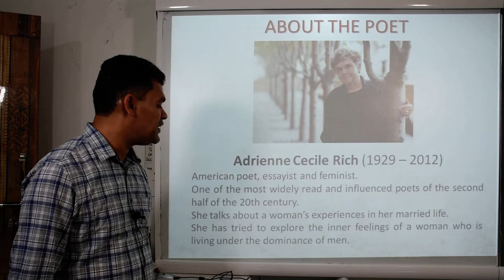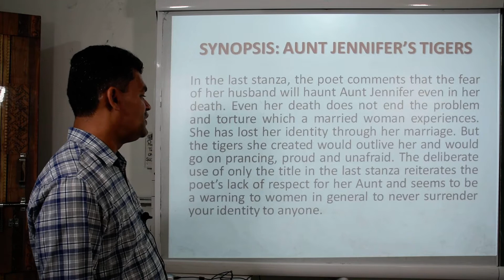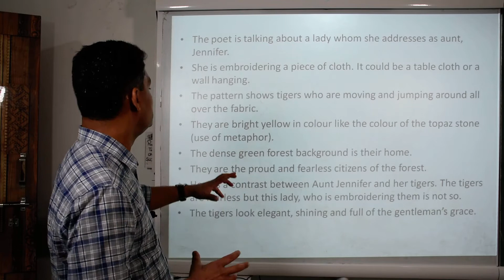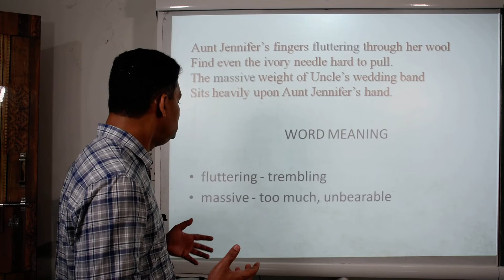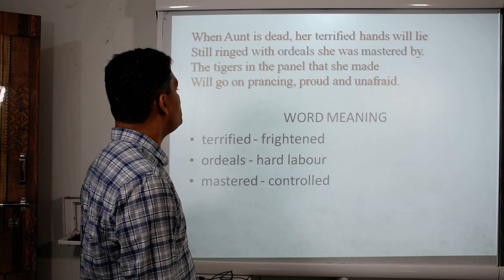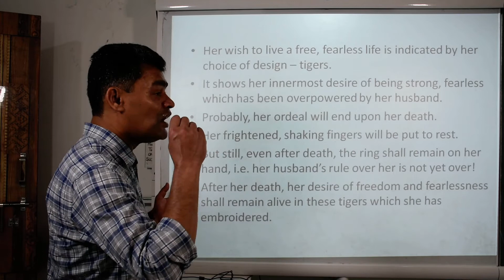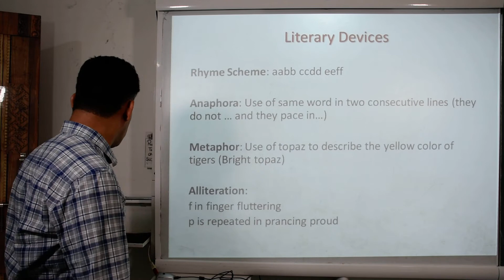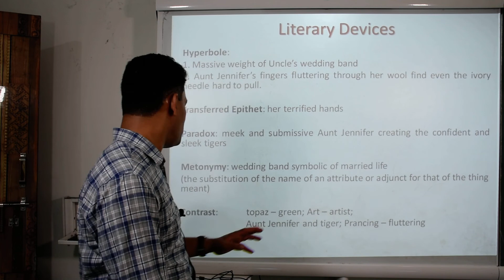Class 12th English (IX Video)